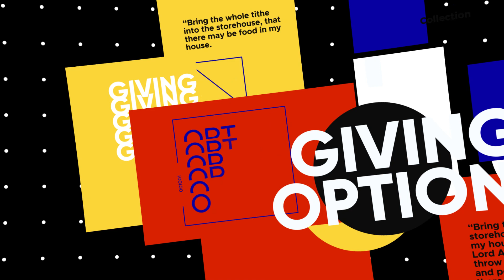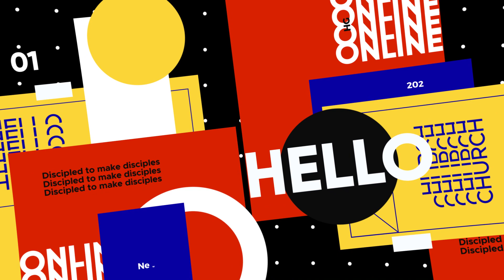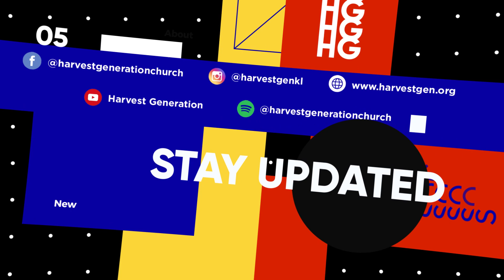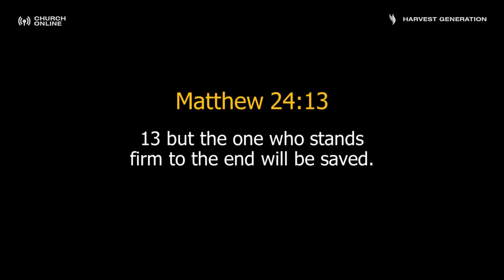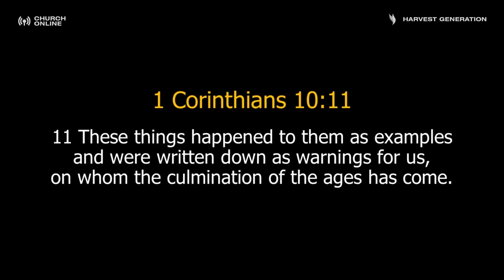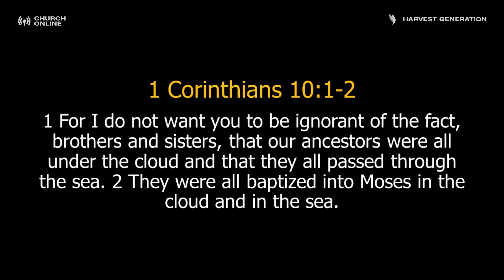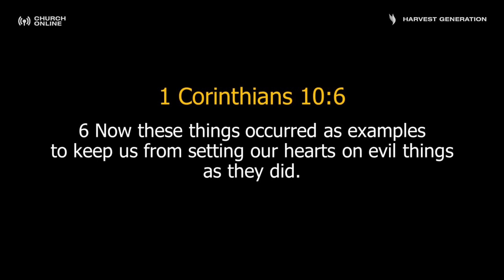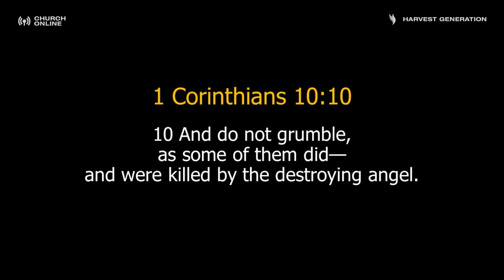Victorious Christian Living | Ps David Goh | 11 July 2021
Join us for service every Sunday